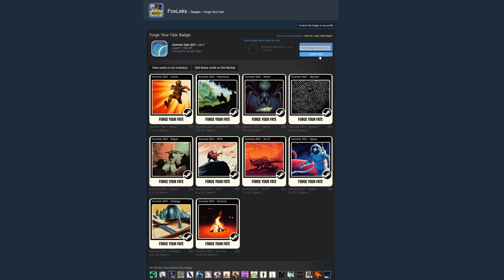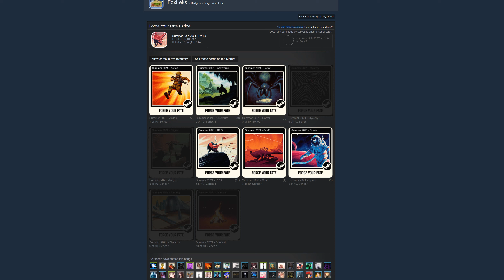The Steam Summer - 2021 Badge 50 LVL - FoxLeks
When the heat melts everything around, we sit near the sea and drink a tropical cocktail and play our favorite games in this Steam Summer Hot Sale! But do not forget that in addition to discounts in the Steam store, there is also a unique game-event on Steam and the craft of a new badge for our collections!

Any copying, distribution or use for commercial purposes of that content without permission of FoxLeks LLC is an infringement of Copyright Law.